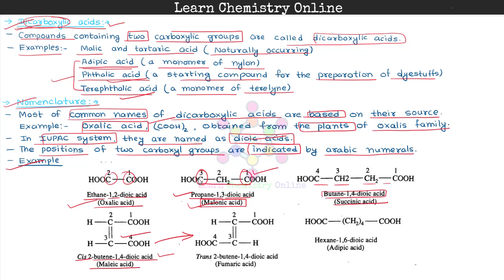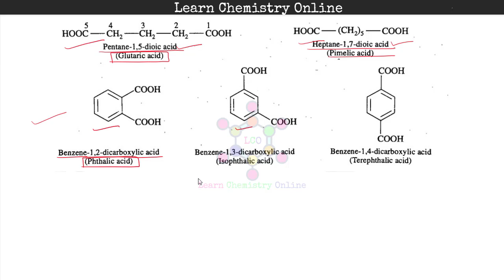B.Sc. II Year | Carboxylic acids | Dicarboxylic acids | Introduction | परिचय